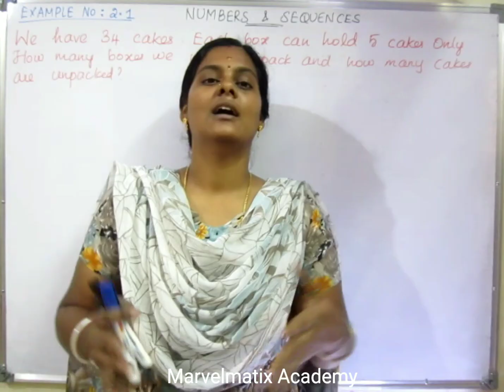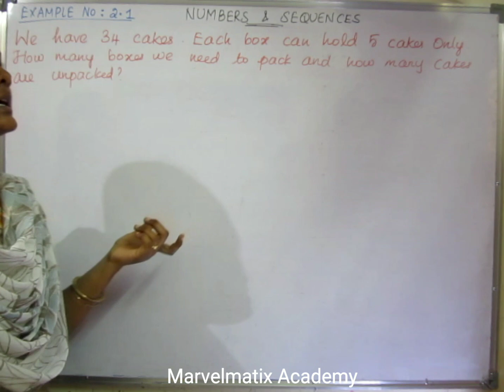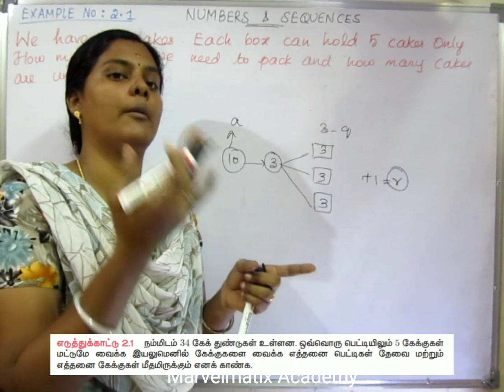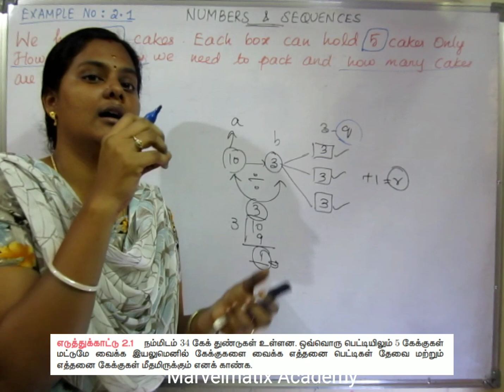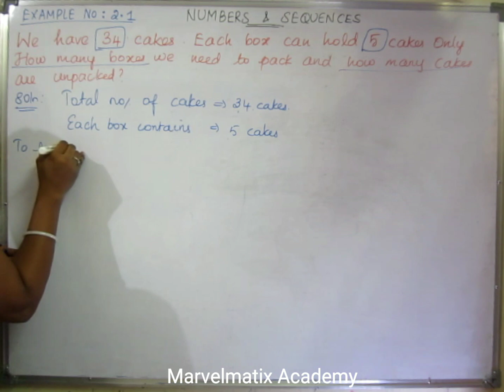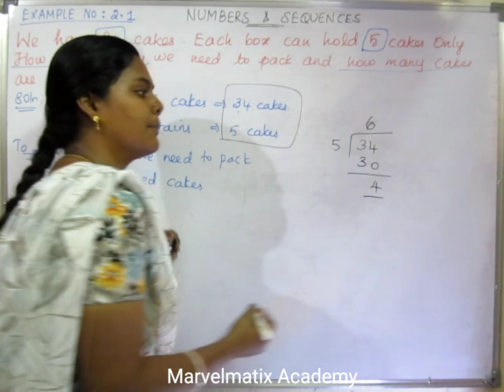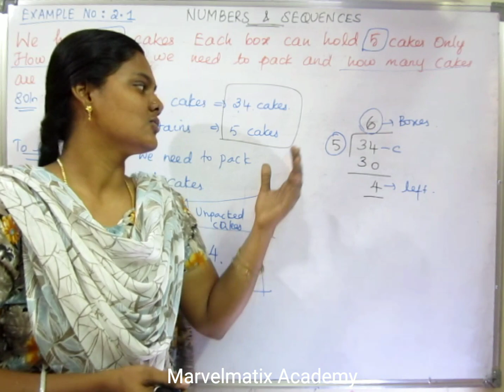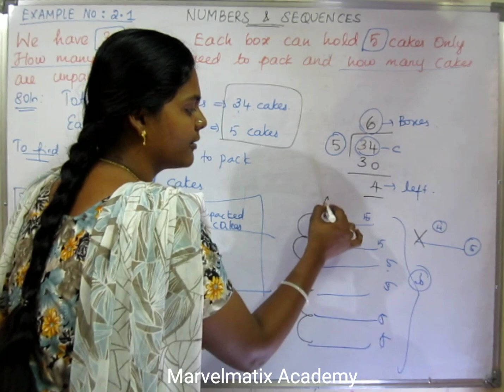Class 10 Maths solutions in Tamil Chapter 2 Numbers & Sequence Example no.2.1 TNSCERT NEW SYLLABUS